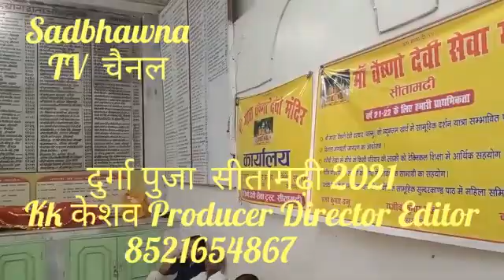October 14, 2021